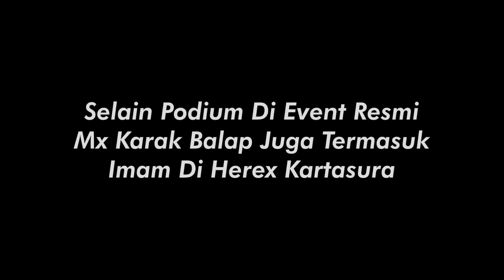Review Spek Mesin 50Jt Abakura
Halo Gais
Kali ini aku mau ajakin kalian buat Review Mx Karak Balap kepunyaan Galih Abdi
Simpel minimalis tapi Full Part Hedon
Sekilas Ingo Mx Karak Adalah Salah Satu Mx King Pro Strret 177cc Garapan Abakura Yang Berhasil Memborong Podium di Event Balap Bremoro Dan GDS, tapi prestasinya tidak cukup disitu saja, di event kontes mx day mx karak juga mendapatkan podium di kelas kontes Road Race Look
Selain itu Mx Karak Juga Termasuk Salahsatu Imam Di Herex Kartasura Loh!!